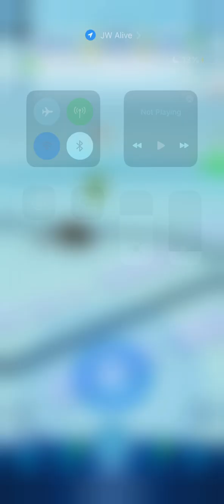Why is this game so buggy? | Jurassic World alive | Episode 26